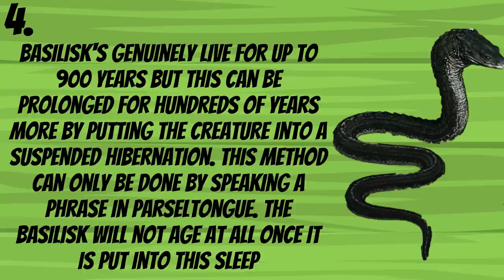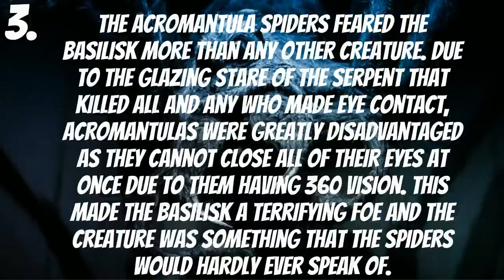5 Interesting Facts About The Basilisk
The Basilisk is a giant serpent with a ministry rating of XXXXX. It is forbidden to hatch one due to them being unable to be controlled.

How much do you know about the Basilisk? Find out in todays video on 5 Interesting Facts About The Basilisk from Harry Potter Folklore.